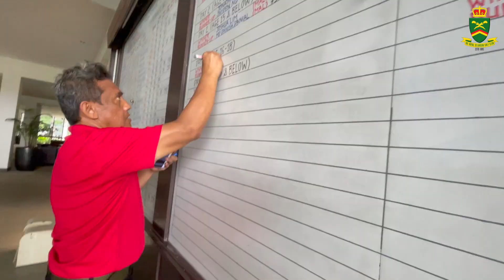The RSGC - SportsExcel Junior Invitational Golf Championship 2024 - Lunch & Prize Presentation